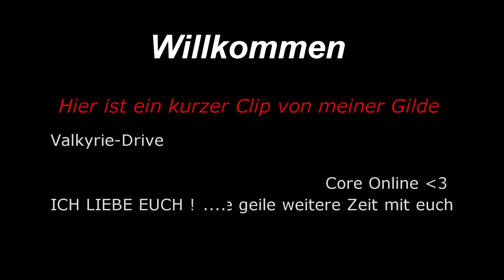Core Online Gilden Video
Auf denn Privat Server;
 Core Online.